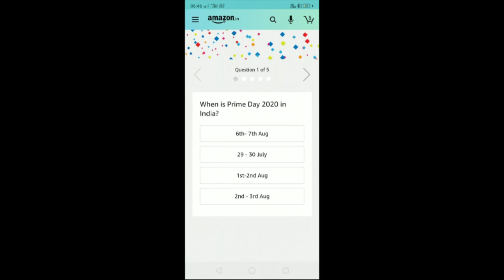How to participate various Amazon Quiz Competition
Amazon Funzone is a section in Amazon Shopping app that lets you participate various quiz competitions. Quiz winner can win various prizes announced by Amazon at the end of quiz time.